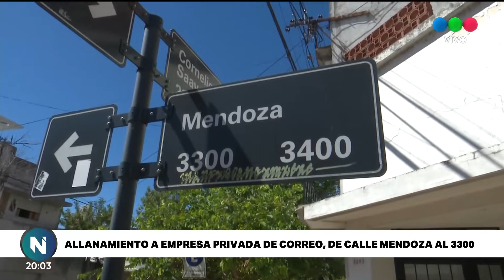Allanaron las oficinas de Oca en Santa Fe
Agentes policiales irrumpieron en las oficinas centrales de la empresa por una denuncia de presunta maniobra fraudulenta para intentar "quitarle" afiliados al gremio santafesino, en manos de un opositor al líder sindical.